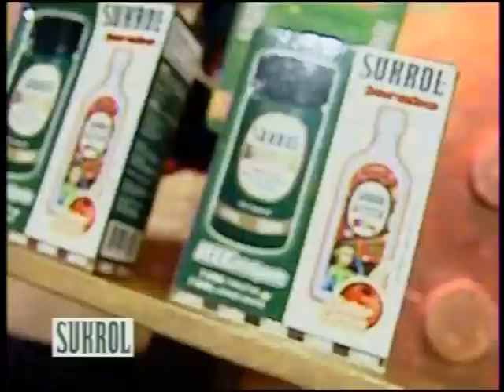Modelos de A Toda Máquina - Honduras 2009 - N°11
Bueno cómo prometí traigo más videos donde verás a Mareily, Gladys y Gaby las modelos más bonitas y PECHOCHAS (perdón, quise decir "preciosas") que tiene Honduras... VIDEO N° 11